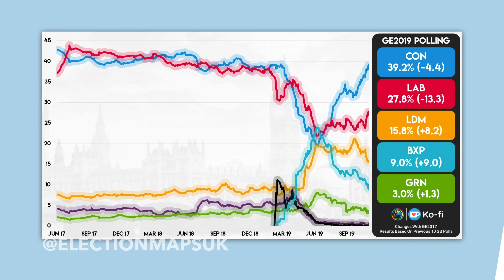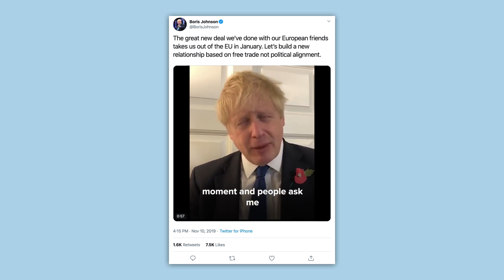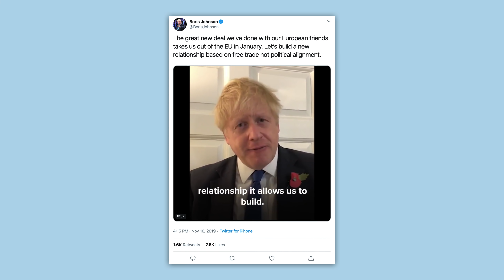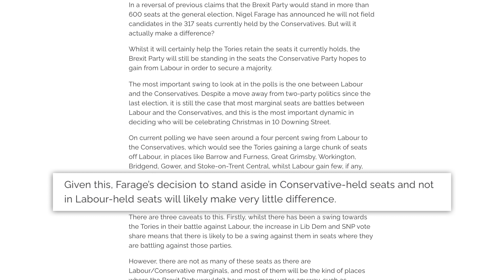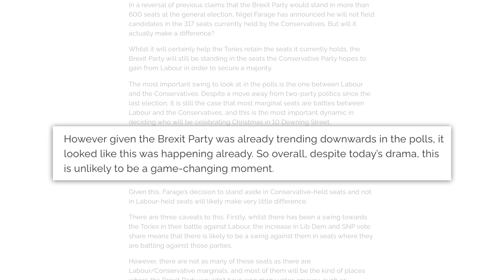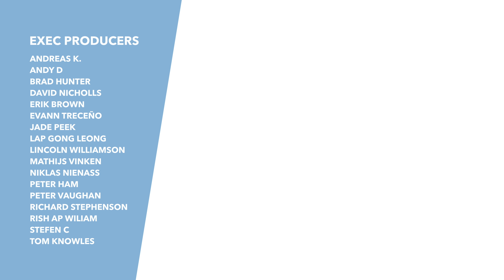The Brexit Party Won't Stand in 317 Conservative Seats - TLDR Explains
Yesterday Nigel Farage announced that the Brexit Party wouldn't contest the 317 seats that are currently held by the Conservatives. The idea is that by letting the Tories have a clean run at it, they avoid splitting the Brexit vote. So in this video, we discuss the announcement and what it will mean for Brexit.